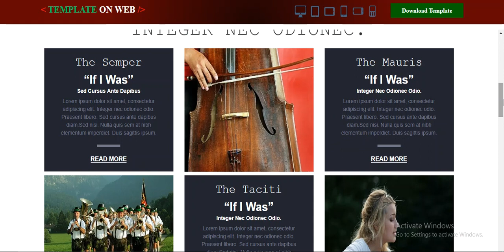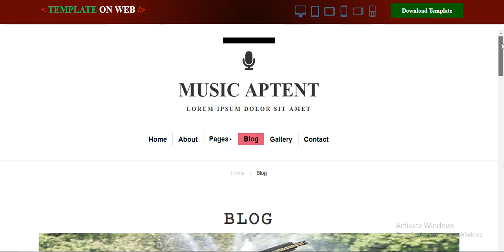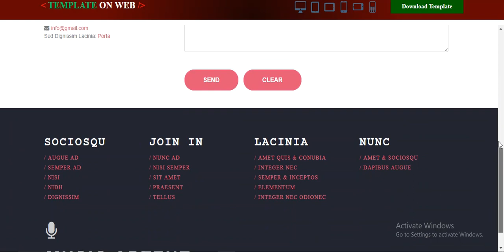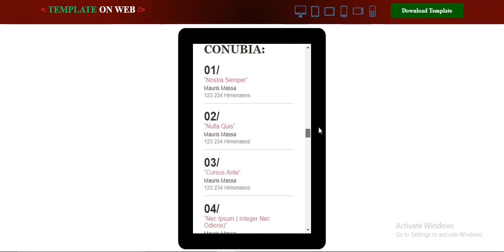Music Mania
Music Mania is a splendid, modern designed music website templates which can be useful to develop musical and entertainment web sites. Download free, customize and use this web template.